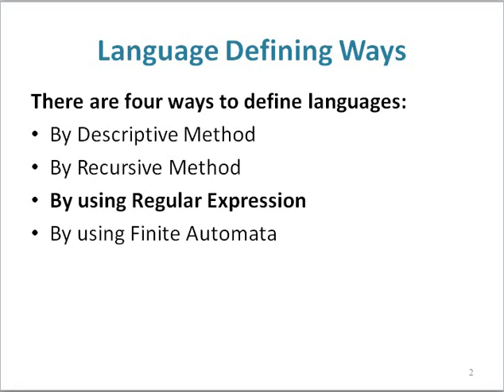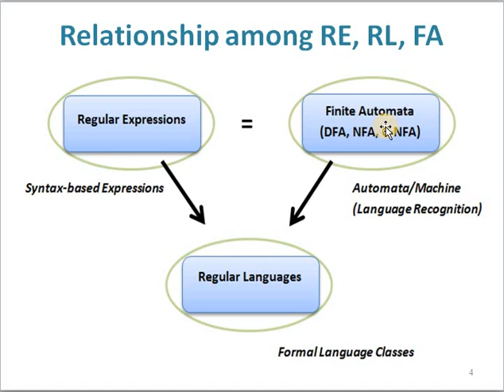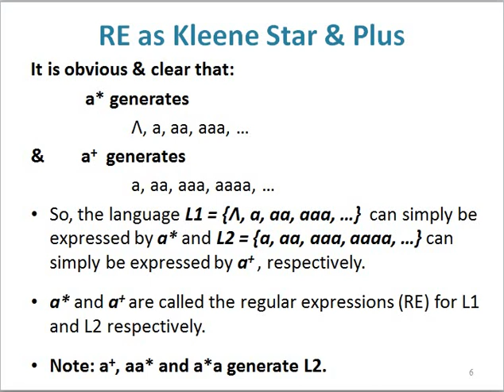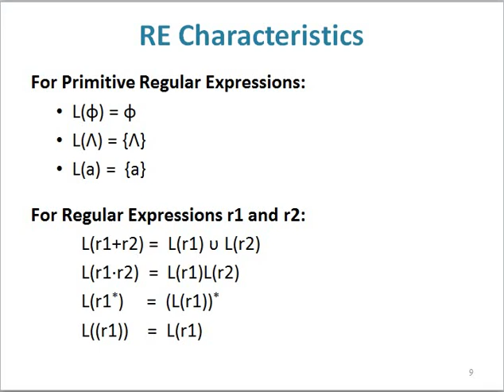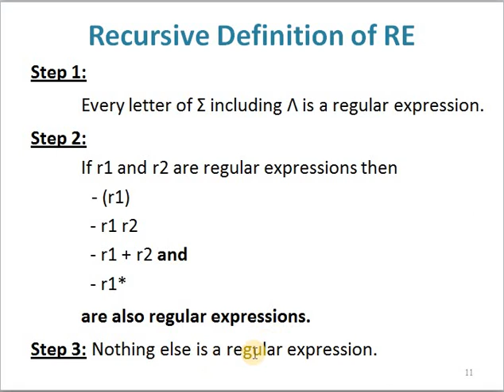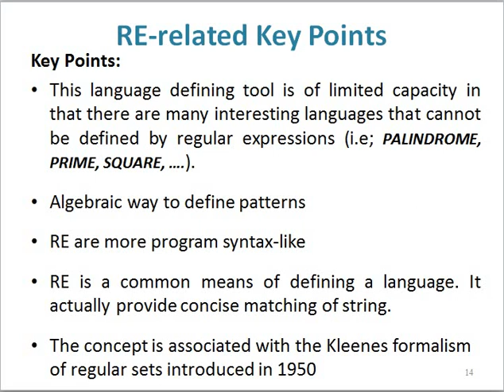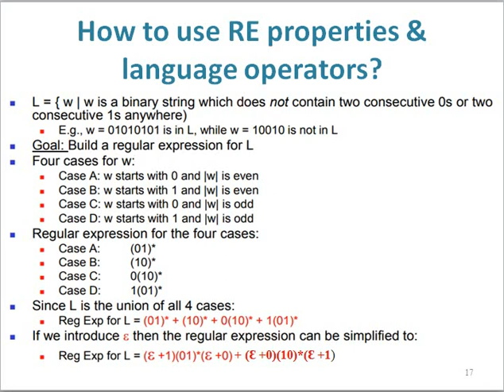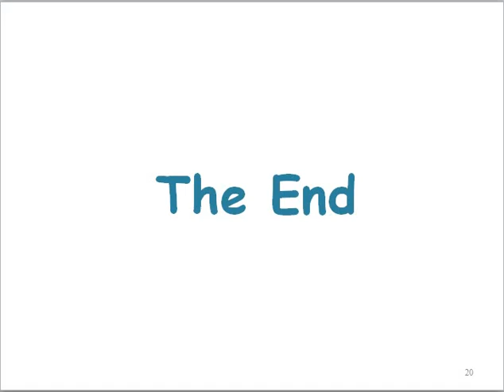Automata Theory (Lecture#5) | Regular Expressions | Regular Expressions (Part-I) | RE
Theory of Automata & Formal Languages is very important and challenging course. There are different ways to define a language; Regular Expressions is one of them. This is very interesting way to define a language. By using some basic notations of RE you can define very strong & powerful languages. Mostly, the languages that are defined by descriptive & recursive definition are also defined by using Regular Expressions (RE).